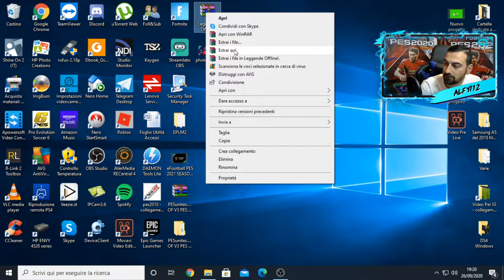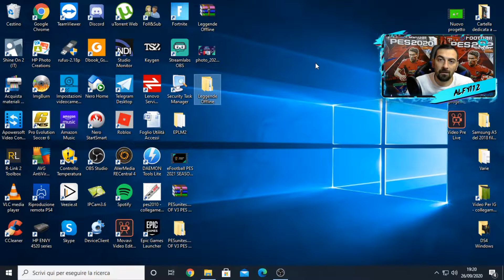eFootball PES2021 - Tutorial per utilizzare le Leggende myClub Offline e anche nel Campionato Master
Option File / Patch per utilizzare le Leggende myClub Offline e anche nel Campionato Master

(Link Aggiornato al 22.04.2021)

Crediti:
Mantis Modding

Se vi fa piacere fate una donazione per supportarmi ;-)